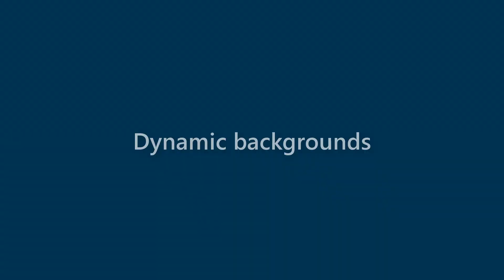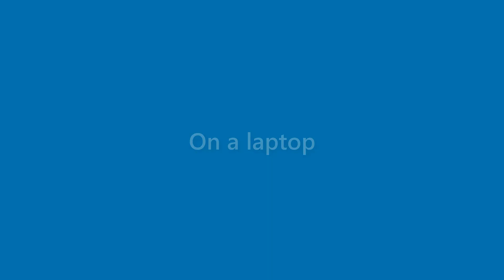Makenzie Howard - appearance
Name Look - Makenzie Howard - appearance. In this video we present "Makenzie Howard" name look and feel in various scenarios.
This video will cover:
How does "Makenzie Howard" look as a personal letterhead?
How does "Makenzie Howard" look on a business card?
How does "Makenzie Howard" look on a computer/laptop screen?
How does "Makenzie Howard" look with different background colors?
How does "Makenzie Howard" look with various fonts?